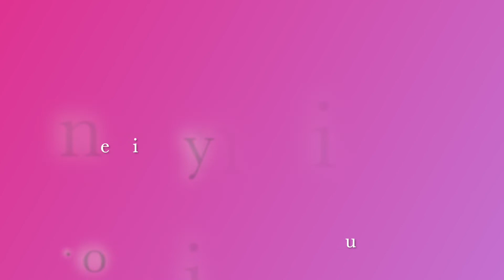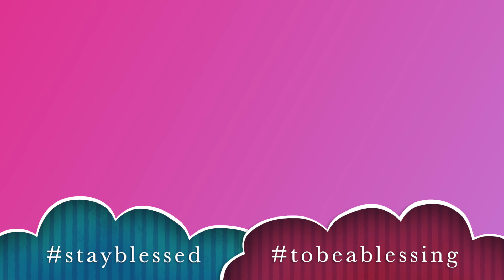How To Woven braids Outline Twist Bridal hairstyle 2022-2023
The Bridal Hairstyles lookbook
Hi Everyone. Hope you enjoying this next  hairstyling video clips

Hairstyling clips, Part of this hairstyle was taken from one of my previous video, sectioned with 6 individual braids into a single woven braid, tied around the ponytail & followed by 4 single twists bringing two parts of the twists braids togeather, twists are divided around the outine of the head leaving the underparts of the braids over the twist creating the elegance. Hairstyle for the 21st century women of today. The overall interesting look is dressed with a tiara to the front for that special occasion. Can be dressed also on lacewigs and Loc's.

Long Hair, Hairstyle Training 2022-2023 for the next generation of creative bridal/Special Occasion hair artist/makeup artist

🙌🏾 MY NEW BLOG  POST COMING SOON IN 2022 FOR YOU

I hope this video clip will inspire brides to be,  beginners, and advanced Hair and Makeup Artists around the world.

If you would like to see the 10 full videos, I have linked the clips below👇
from 1-10
👉(SOME OF THESE VIDEOS BELOW MAY BE ON PRIVATE,

7) How To Afro Hair Ancient Flat Twist Bridal Look Hairstyle 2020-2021

Watch the videos below to see how to do MESSY BUN Hairstyles & Techniques

Hair Tools/Equipment I may use in the videos
👰🏾Tail Comb

👰🏽Grips & Pins Session Kit, Black, Brown, Blond.
👰🏻Training Head 18 inches.
👰🏾Diva Professional digital 110 -210 Curling Wand.
👰🏾Blue Zuca Artist Back Pack
     It can be used for your Hairstyling Kit or Makeup kit.
     BY zuca artist backpack @ Kryolan Professional Make-Up.
👰🏻Product Used
      Schwarzkopf  Professional, flexible hold, hairspray